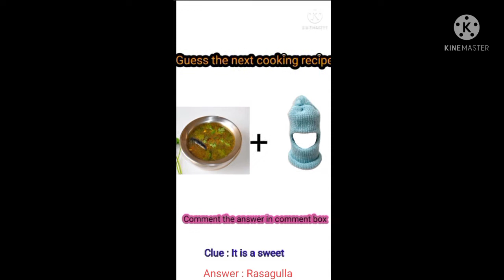Tasty Recipe / Answer for recent short uploaded / Unforgettable Taste 😍❤️/Check discripition .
Hello Guys ,
In this video you would know how to do rasagulla recipe it is a milk sweet . It tastes very good. All must try this recipe .
Here  is  the history of rasgulla .

Rasgulla or Rosogolla or Rosgola or Rasagola is a South Asian syrupy dessert popular in the Indian subcontinent and regions with South Asian diaspora. It is made from ball-shaped dumplings of chhena (an Indian cottage cheese) and semolina dough, cooked in light sugar syrup made of sugar. This is done until the syrup permeates the dumplings.

Pahala rasagolas from Odisha (left) and Bengali roshogollas from West Bengal (right)

Alternative namesRasagola, Rasgulla, Rosgola, Rossogolla, Roshogolla, Rasbhari or Rasbari (Nepali)CourseDessertPlace of originOdisha (Rasagola),West Bengal (Rosogolla)Region or stateIndian subcontinentAssociated national cuisineIndia, Bangladesh, Pakistan, NepalServing temperatureHot, cold, or room temperatureMain ingredientsChhena, sugarVariationsBengali Rosogolla, Odia RasagolaSimilar dishesRosomalai, Khiramohana, Khondoler roshogolla.

The earliest evidence of rasagola can be found in the epic poem Dandi Ramayana which was composed by famous Odia poet Balarama Dasa in which he mentioned that Rasagola is offered to Maa Laxmi by Lord Jagannath in a ritual called Niladri Bije.

From 1868 to this day many modern food historians and documented culinary journals suggest Kolkata in West Bengal to be the place of origin of Rasgulla.

However, in 2015, a committee formed by the government of Odisha asserted that the sweet had originated in Odisha,here it is offered at the Puri Jagannath Temple.

In 2016, the West Bengal government applied for a Geographical Indications (GI) tag for the variant called "Banglar Rosogolla" (Bengali Rasgulla) clarifying that the Bengal and Odisha variants were different in "both in colour, texture, taste, juice content and method of manufacturing."

In 2017, when West Bengal got its Rosogolla's Geographical indication status, the Registry office of India clarified that West Bengal was given GI status for Banglar Rosogolla and Odisha can claim it too if they cite the place of origin of their variant along with colour, texture, taste, juice content and method of manufacturing.

In 2018, Odisha government applied for GI status for "Odisha Rasagola" (Odia Rasagola) was declared different from Bengali Rasgulla, which got approved by GI Registry of India and subsequently Odisha got its own Rasagola's GI status on 29 July 2019.

Some Bangladeshi confectioners and food historians believe Rasgulla originated in Bangladesh and later on got popularized by Nabin Chandra Das in Kolkata] but ers dispute this claim.

Did u all guess the recipe .
The correct answer is rasam +gulla =rasagulla .Those who guessed correctly very good .

Wait for more interesting and funny  videos .